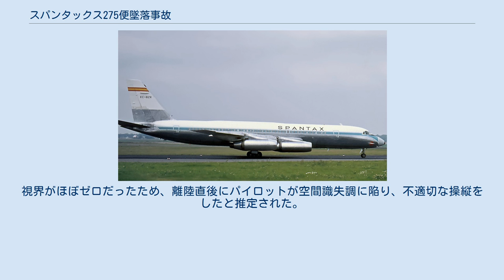スパンタックス275便墜落事故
スパンタックス275便墜落事故（スパンタックス275びんついらくじこ）は、1972年12月3日に発生した航空事故である。
テネリフェ・ノルテ空港発ミュンヘン・リーム空港行きだったスパンタックス275便（コンベア990-30A-5）が離陸直後に制御を失い墜落。
 事故機のコンベア990-30A-5（EC-BZR）は1962年に初飛行を行った機体で、1972年5月7日にアメリカン航空がスパンタックスへ売却した。
4基のゼネラル・エレクトリック CJ-805-23を搭載しており、総飛行時間は24,161時間であった。
また、この事故はCV-990として8番目の全損事故であった。
 275便はチャーター便として運航されており、148人の乗客のほとんどは西ドイツのバイエルン州に住むドイツ人またはその親戚だった。
乗客のうち3人がオーストリア人で、2人がイタリア人だった。
乗員は7人で、ドイツ人の客室乗務員1人以外は全員スペイン人だった。
 275便はスペインのテネリフェ島から西ドイツのミュンヘンへ向かうチャーター便だった。
現地時間5時30分、148人の乗客はギリシャ籍のクルーズ船Jasonでテネリフェ・ノルテ空港へ到着した。
事故当時、空港には濃霧が発生しており、視界はほぼゼロだった。
 6時45分、275便は滑走路30から離陸した。
高度300フィート (91 m)までは正常に上昇したが、突然機体は急旋回した。
機体は急速に高度を失い、滑走路端から1,050フィート (320 m)地点に墜落した。
 残骸から乗客の1人が救助されたが、病院へ搬送された後死亡した。
最終的に乗員乗客155人全員が死亡し、事故当時においてはスペイン史上最悪の航空事故となった。
2019年現在では、スペイン史上3番目に最悪の航空事故であり、同型機として最悪の事故となっている。
また、スパンタックスが起こした事故の中でも死者数が最多である。
 事故調査はスペインの警察当局主導で行われた。
目撃者は、空中で閃光を目撃したと証言した。
そのため、エンジン火災やテロ行為の可能性が示唆された。
しかし、事故現場の調査から、エンジン火災やテロ行為による痕跡は発見されなかった。
 最終的に事故原因はパイロットエラーであるとされた。
視界がほぼゼロだったため、離陸直後にパイロットが空間識失調に陥り、不適切な操縦をしたと推定された。